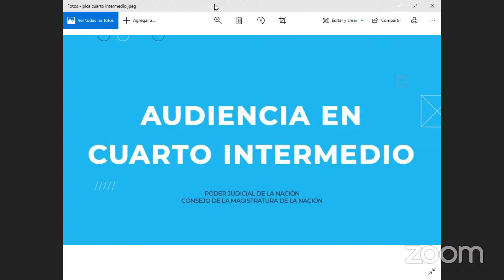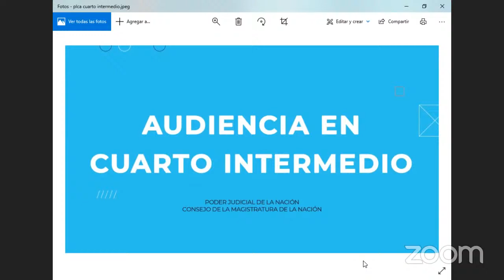TOCF Resistencia - Causa Biancalani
Tribunal Oral en lo Criminal Federal de Resistencia | Audiencia del día Jueves 21 de Marzo del 2024. Expediente 12577/2018 caratulado "Biancalani Fabio"